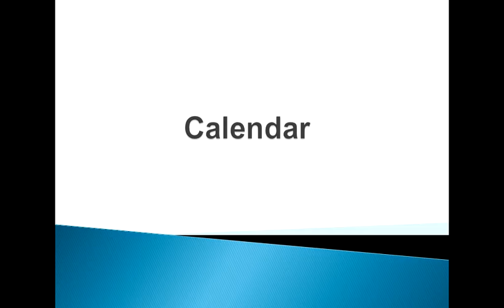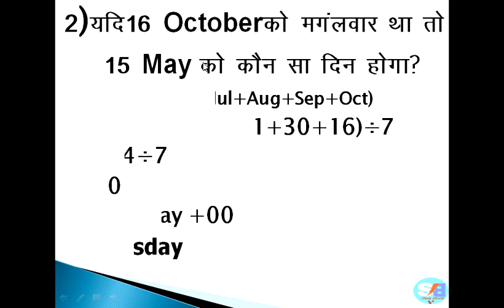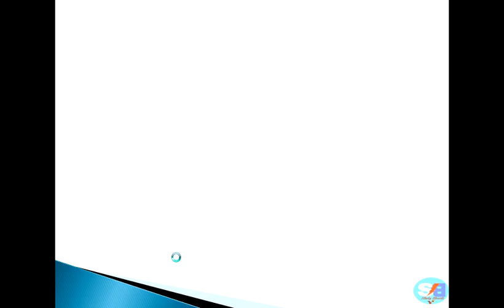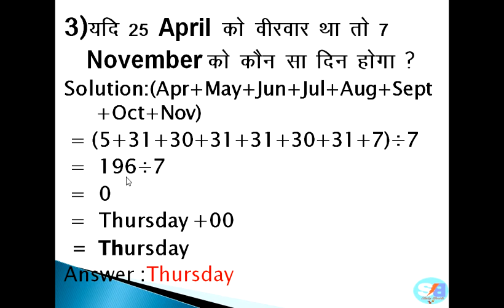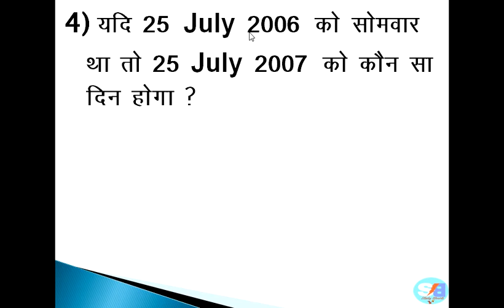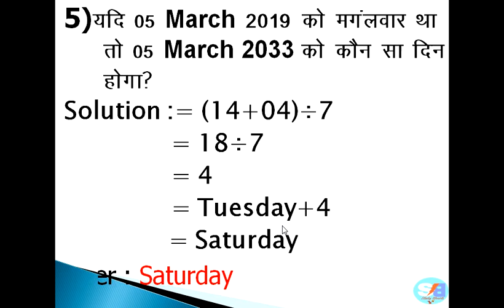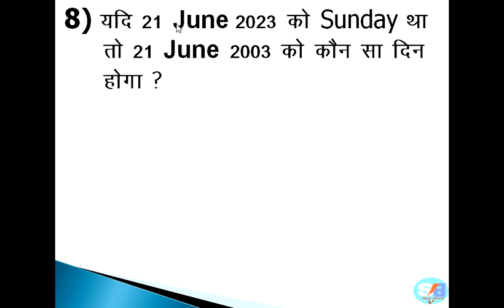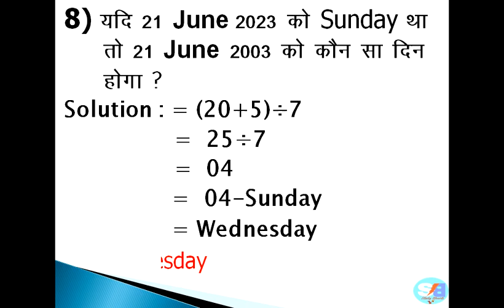SSC//CGL//HSSC// Railway//PO// Calendar#5#UPSC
This video may useful for every student who prepare for any government exams such as UPSC HSSC SSC Bank PO.

Smarter way to Manage Diabetes Mellitus with Awareness, Support & Information